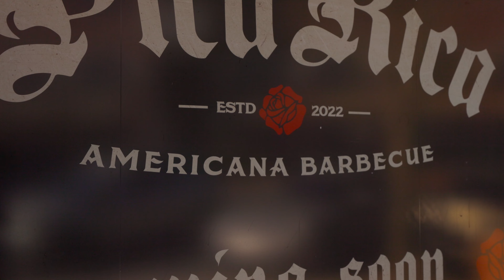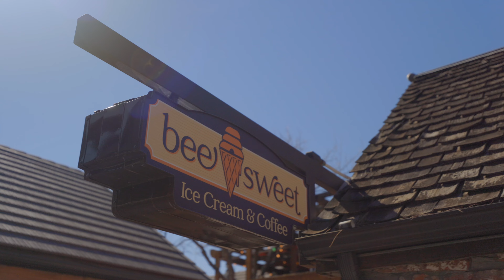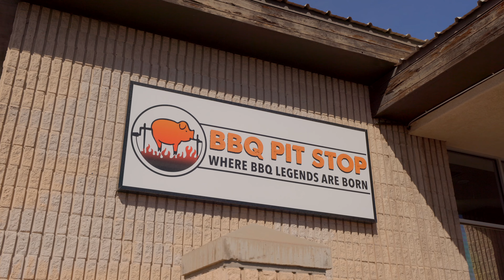What's Happening in Southern Utah: Downtown St. George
I'm back with another update of what's happening here in Southern Utah!🗣️This time I'm back in the heart of downtown St. George. 👀🔥

The vibrancy of downtown gets better and better as the days go on. Between the new restaurants set to go in and the announcements of new public buildings, the momentum is full steam ahead down here. I love downtown and look forward to seeing it continue to impress!